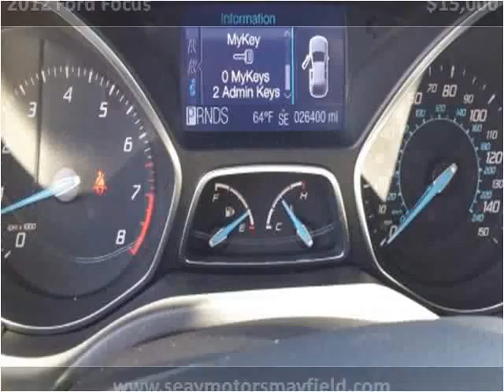2012 Ford Focus Used Cars Mayfield KY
This 2012 Ford Focus is available from Seay Motors - Mayfield.